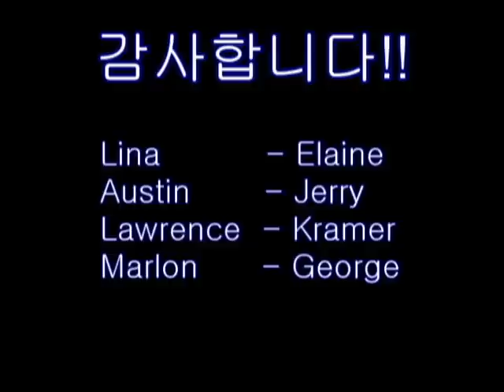Seinfeld Fitted Hat Day Korean Dubbing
A scene from Seinfeld is reconsidered in a new light.